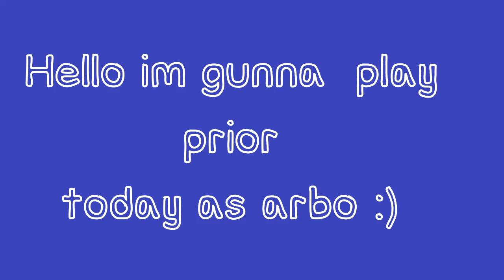Playing as an arbovenator in the new Prior extinction revamp!!!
the next one i gunna do is the cerato